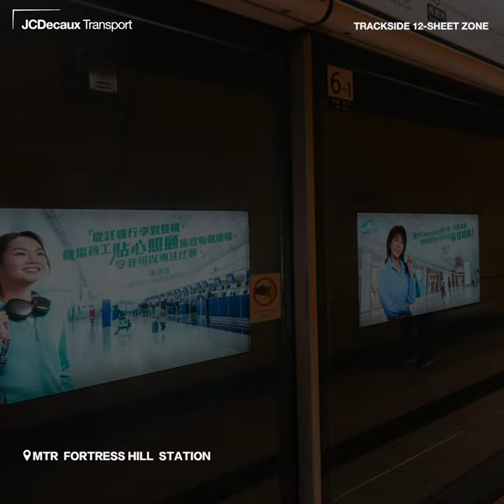[DoDo姐鄭裕玲，奧運獎牌得主李慧詩同Klook聯合創辦人王志豪代言香港國際機場廣告登陸港鐵車站]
香港國際機場時刻為旅客提供最體貼嘅服務，最近邀請咗DoDo姐鄭裕玲，兩屆奧運獎牌得主李慧詩同Klook聯合創辦人王志豪分享係香港國際機場嘅感受。佢地都讚揚香港國際機場持續創新，貼心服務同盡興shopping嘅體驗。

拍開旅遊節目嘅DoDo姐一向注重品味，佢大讚喺香港國際機場shopping選擇多，服務周到又方便，絕對係佢心目中最佳機場。兩屆奧運獎牌得主李慧詩經常代表本港去外地比賽，全靠香港國際機場貼心嘅員工，由行李託運到登機，每一個細節都安排妥當，令佢可以專注比賽，為香港奧運爭光！Klook聯合創辦人王志豪分享香港國際機場係 Klook嘅 第一個合作夥伴，多年來同機場緊密合作，透過創新科技，見證住 Klook 走向國際，令旅客擁有更順暢無縫嘅體驗！

2024年，香港國際機場將繼續與大家同行，為旅客提供卓越嘅服務同愉快嘅旅行體驗。